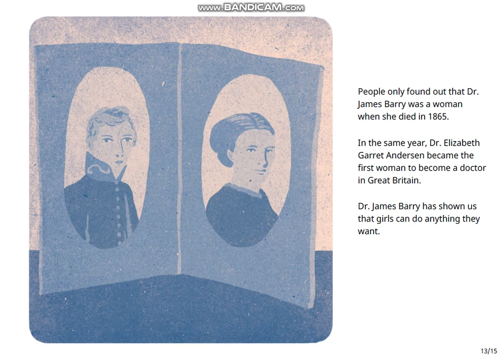TBS Reads - The Cottonwool Doctor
The Bookworm Society (उर्फ़ TBS) brings to you 'The Cottonwool Doctor', as narrated by Samrudhi Patil.

If you work with children / students, please feel free to use the guiding questions below:

1. What did Margaret do to become a doctor?  Why?
2. What are your thoughts about this story?
3. What rating would you give this story and why?

This story was first released on StoryWeaver - which is an excellent resource for stories for children (and for all those who love to read, regardless of their age).  You can read, create and translate stories for free

Happy story time!